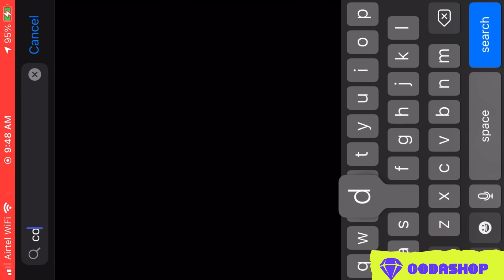COD MOBILE GIVE ME MY UPDATE 😣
WATING FOR THE SEASON 8 UPDATE BE LIKE
Here is me wating for a update of the new cod mobile update that we still haven't got

for call of duty mobile gameplay

these guns are here with loadout that i used
I Finally made to legendary rank too. I had fun playing rank now I have legendary rank on season 8
trust me this is the most balanced season and there is no direct meta in cod mobile

VISION CODM
i am sure very cod mobile player can relate